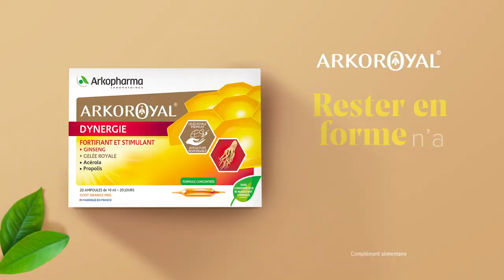VO FR - Nadia Van de Ven - Arkopharma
Voix de Nadia Van de Ven